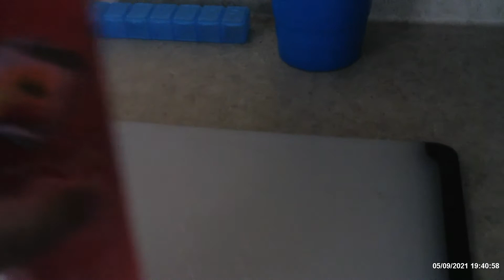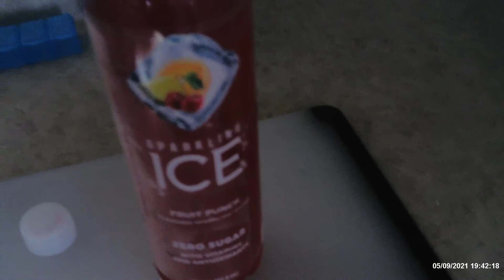Sparking Ice Series Fruit Punch Review!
Nothing special this time around.  Just standard Sparkling Ice.  Enjoy anyway.